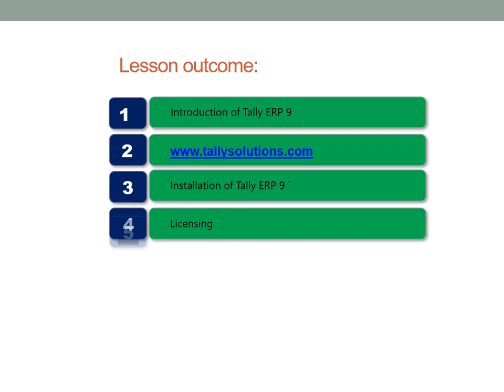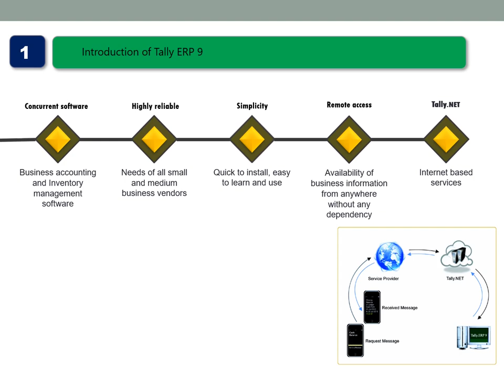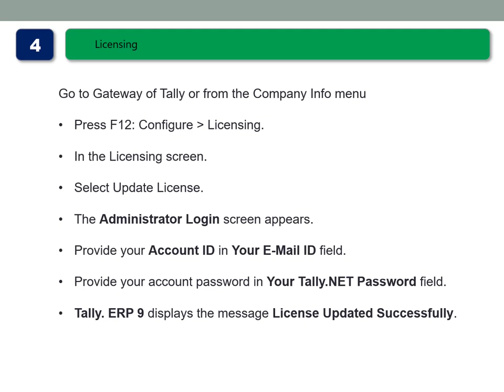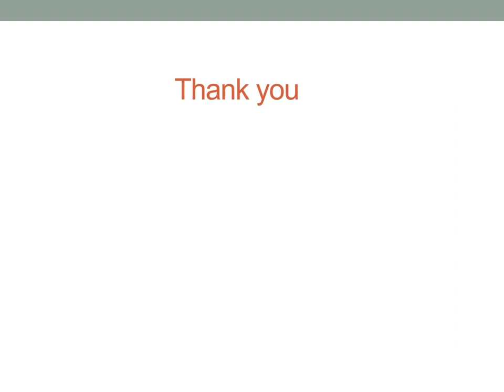Tally Installation of Tally ERP 9 new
Introduction of Tally ERP 9